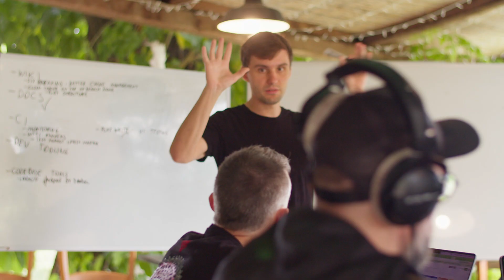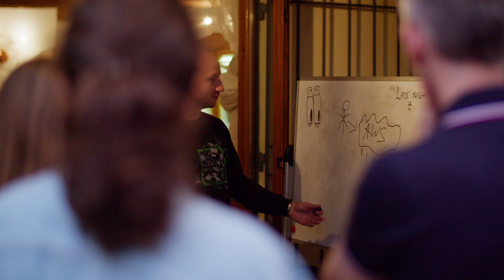PlantingSpace Team Retreat, Sept 2022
We come together every three months in fun locations, to work and hang out together - this video endeavours to capture the mood and energy you'll find on a PlantingSpace team retreat.